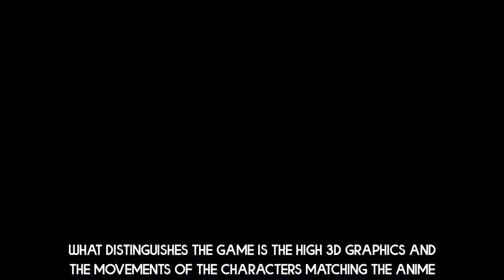Top 5 Best Open World Games For Android & iOS | High graphics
Top 5 Best Open World Games For Android & iOS in 2022 | ( High Graphics )

Welcome to the pinnacle of mobile gaming! Join us as we embark on an epic quest to discover the crème de la crème of open-world games that will transport you to breathtaking virtual worlds, all accessible at your fingertips. From sprawling landscapes to immersive storylines, these games redefine the boundaries of mobile entertainment. Get ready to be captivated by unparalleled graphics, engaging quests, and endless possibilities.

In this comprehensive guide, we unveil the top 5 open-world games that will revolutionize your mobile gaming experience. We've meticulously curated this list based on stunning visuals, captivating narratives, and an unparalleled level of freedom. Whether you're a seasoned gamer or just starting your mobile gaming journey, these games promise an unforgettable adventure.

These open-world gems offer a level of immersion that will leave you spellbound. Explore vast and meticulously crafted environments, interact with dynamic characters, and embark on quests that will challenge your skills and ignite your imagination. Each game presents a unique universe, inviting you to unravel its secrets and become a part of its captivating story.

But it's not just about the size of the world; it's about the depth of the experience. These games boast intricate storylines that will keep you hooked from start to finish. Immerse yourself in epic tales of heroism, treachery, and redemption as you make choices that shape the course of your journey.

And let's not forget about the stunning visuals that bring these worlds to life. Prepare to be awestruck by breathtaking landscapes, detailed character models, and mesmerizing special effects. These games push the boundaries of mobile graphics, delivering a console-like experience right on your smartphone or tablet.

So, without further ado, let's embark on this incredible journey together. Discover the top 5 open-world games for Android & iOS, and experience the epitome of mobile gaming. Get ready to be transported to realms of limitless imagination and endless adventure!

◄◄ Contact with me by ...

◄◄ Previous Videos ... ツ